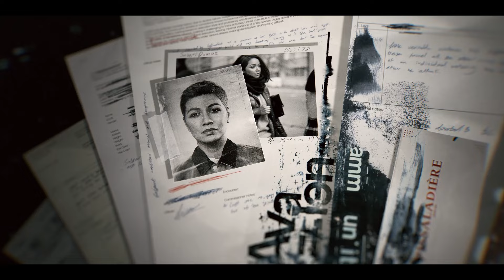Call of Duty Black Ops 6: Mission 2 - Avalon (VETERAN)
Description:
Mission 2: Blood Feud (Mediterranean Coast, Avalon)
Difficulty Level: Veteran